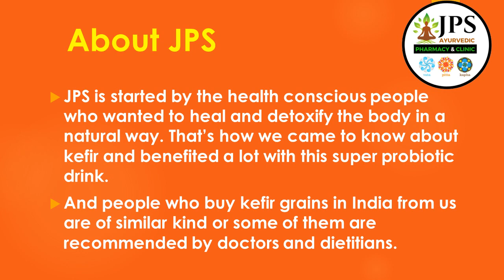Buy Milk and Water Kefir Grains In Lucknow UP Uttar Pradesh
Where can I buy Kefir Grains in Lucknow UP Uttar Pradesh? -Milk and Water Kefir Grains Online
Here You can BUY the BEST Quality Fresh Organic MILK and WATER Kefir GRAINS! Kefir helps fight harmful bacteria and viruses by building Immunity!

Buy Milk and Water Kefir Grains in Lucknow UP Uttar Pradesh, kefir grains near me - Online kefir grains for sale

Make Milk and Water kefir at home. Buy live organic Milk and Water kefir grains from JPS.